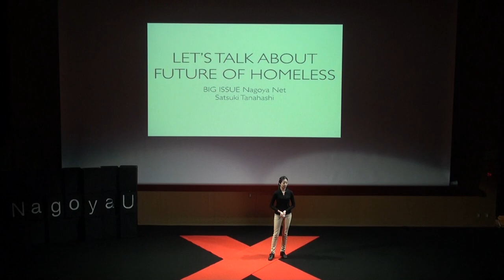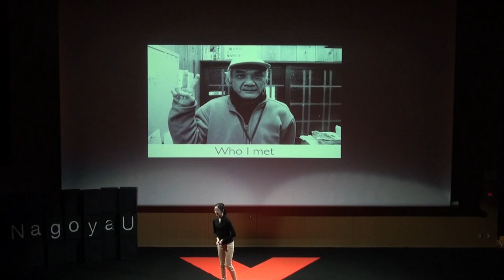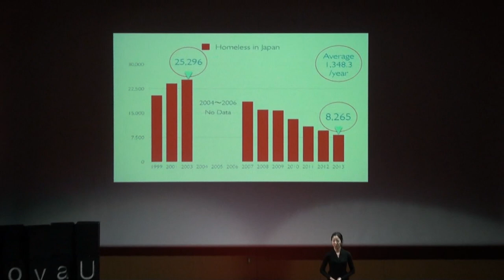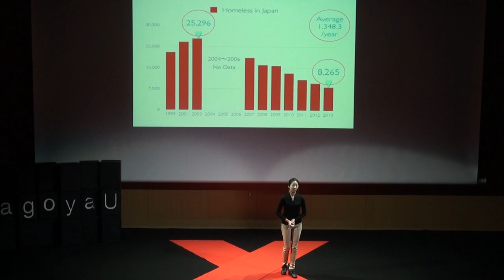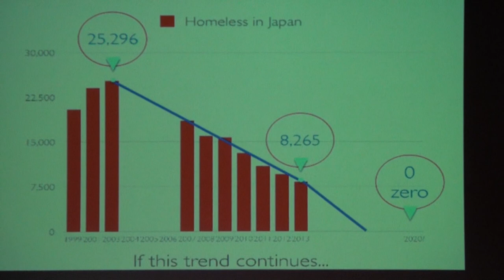ホームレス問題の未来: 棚橋咲月 at TEDxNagoyaU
イギリスで生まれたホームレス支援団体The Big Issueが掲げる「チャリティからビジネスへ」に刺激され、ビッグイシュー名古屋ネットでホームレス支援を行う。
市民活動について考え、誰もが尊重される社会をつくりたい。